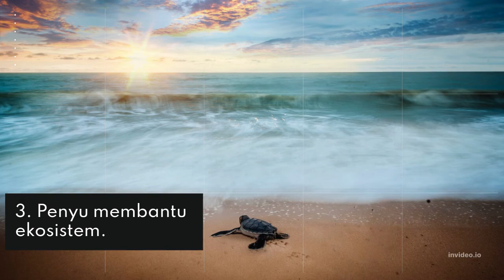9 Fakta Menarik Tentang Penyu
9 Fakta Menarik Tentang Penyu

thank's.. ^.^